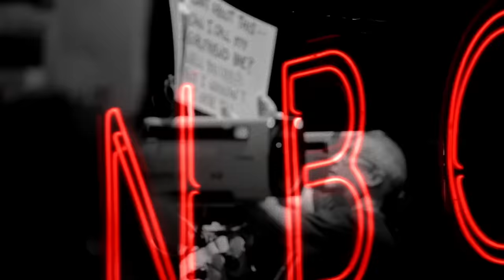Weekend Update on the Las Vegas Shooting - SNL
Weekend Update anchors Colin Jost and Michael Che tackle the week's biggest news, including the shooting in Las Vegas. Justice Ruth Bader Ginsburg (Kate McKinnon) stops by.